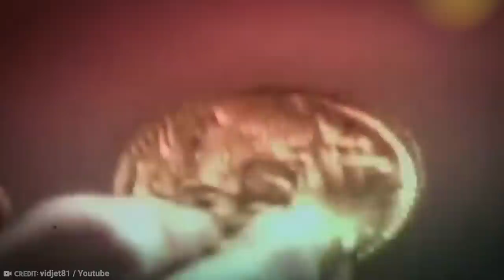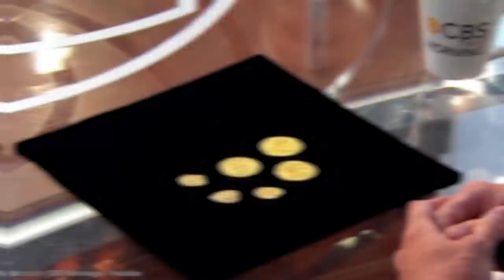20 Strangest Things Found By Deep Sea Divers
Almost anything that you can imagine finding on the land can also get lost in the
ocean, sometimes really enormous stuff like cities and aircraft carriers can simply plop
down beneath the waves and become instantly lost and forgotten sometimes for
thousands of years.  It is remarkable what might be lurking beneath the water that is
yet to discover, but for now let’s take a look at some of the unusual stuff we have
found out there.
From a spooky river that literally flows under the sea, to a couple of vintage
locomotives mysteriously ditched in the sea miles from land, here are the 20
Strangest Things Found by Deep Sea Divers.